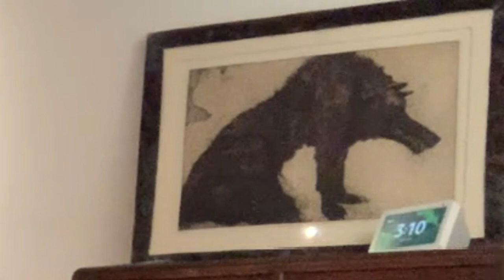倍音な五体投地１０８回！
ご愛顧感謝企画用に、録画版１Dayセミナーの一部を提供しています！

３つの無料！コエダイの新年ご愛顧感謝企画！

☆コエダイの主力サービスの３ヶ月集中パーソナルボイストレーニングコース‹TEN-RAI›の体験クラスの詳細こちら↓

◆ホーミー・ホーメイ・倍音唱法入門シリーズ

このyoutubeでは、声や声に関連するこのような情報を発信していきます。

また、メルマガやLINEでは、更に濃い情報や、イベントの告知を優先的に行ってます！
こちらも合わせてご登録をどうぞ！

メルマガ登録でアマゾンのカテゴリ9部門で１位のボイトレ電子書籍をプレゼント！